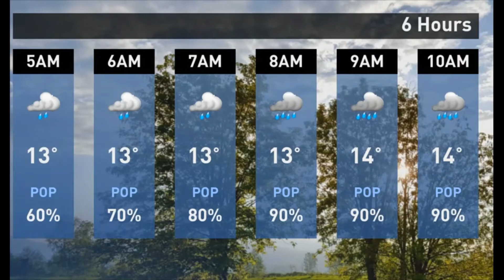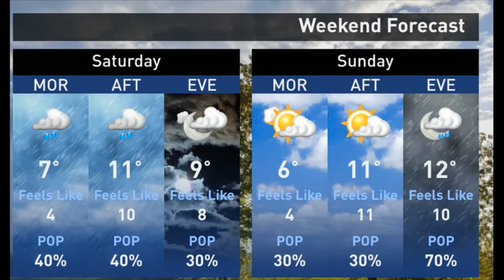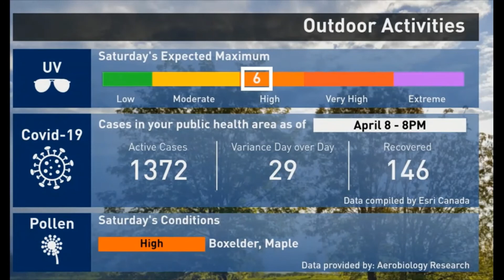April 2021 Overnight 2